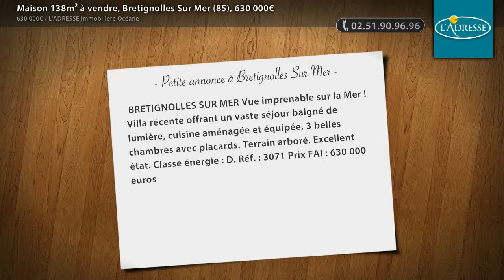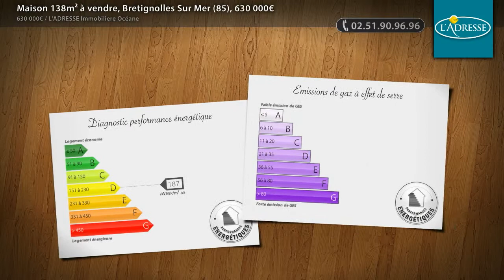Maison 138m² à vendre, Bretignolles Sur Mer (85), 630 000€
- BRETIGNOLLES SUR MER Vue imprenable sur la Mer ! Villa récente offrant un vaste séjour baigné de lumière, cuisine aménagée et équipée, 3 belles chambres avec placards. Terrain arboré. Excellent état. Classe énergie : D. Réf. : 3071 Prix FAI : 630 000 euros

• AGENCE :
L'ADRESSE Immobiliere Océane (Bretignolles Sur Mer)

• ANNONCE :
• N° de mandat : 4281
• Type de bien : Maison
• Surface : 138m2
• Nb de pièce : 4
• DPE : 187 kWhep / m².an
• GES : 10 kgéqCO2 / m².an